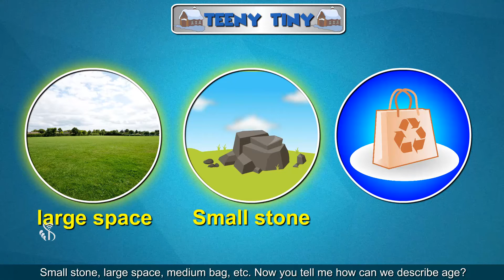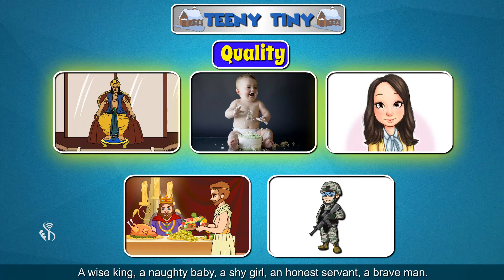7th English | Chapter#9 | Topic#1 | Introduction and Explanation | Marathi Medium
To learn a traditional English story. This story will create horror and fun at the same time.